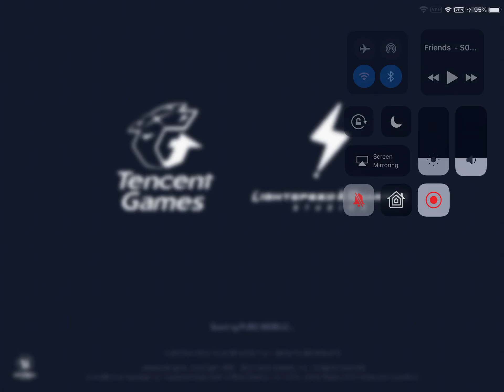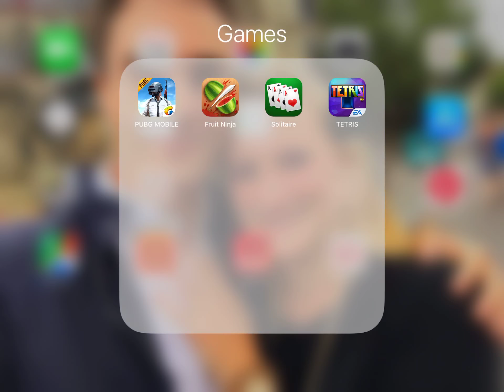WINNER WINNER CHICKEN DINNER PUBG on iPad